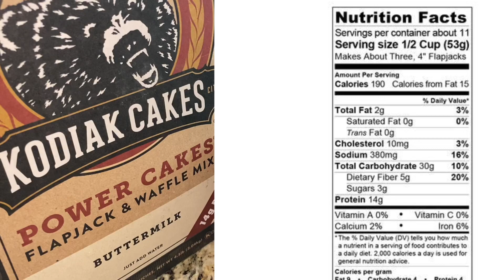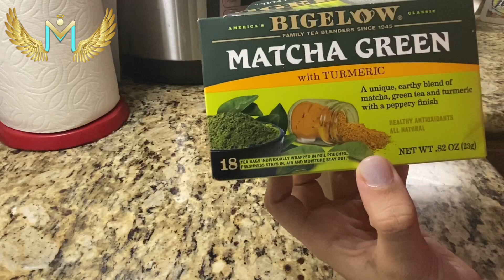What I eat in a day healthy and simple. الصيف داخل و عايزه تبقي مزه 🙈 تعالي أقلك تكلي ايه